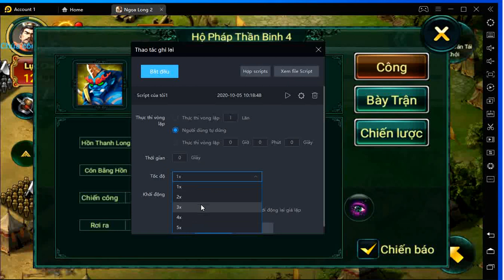Hướng dẫn Full toàn tập sử dụng Auto click trên phần mềm giả lập LD Player Sêu Nhẹ cho PC máy tính